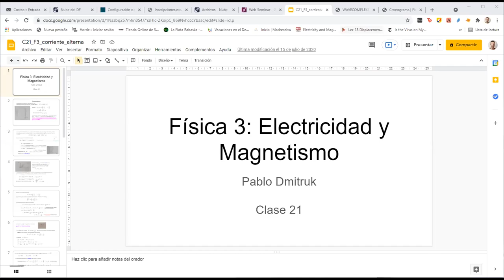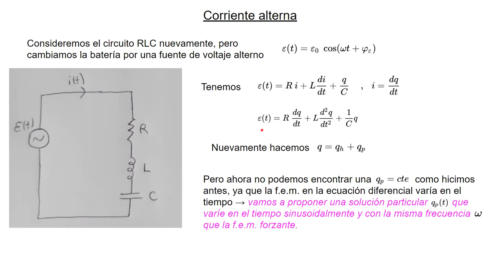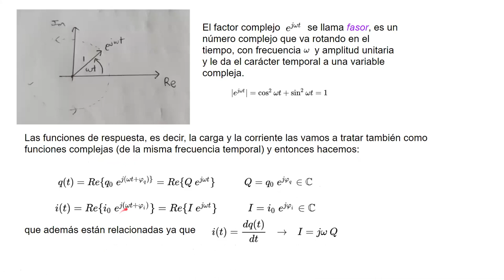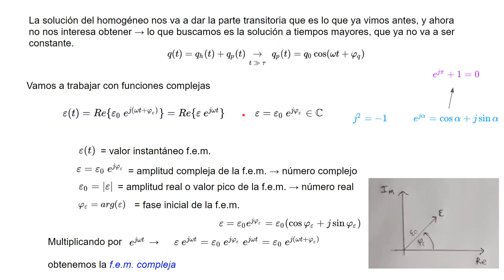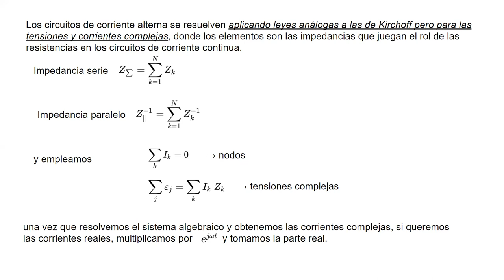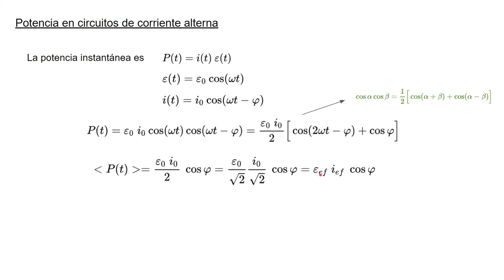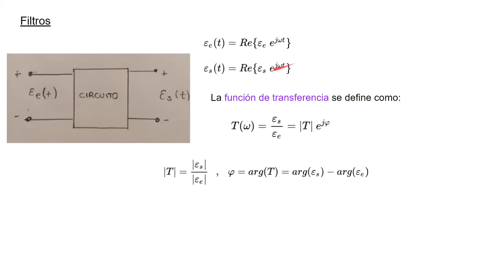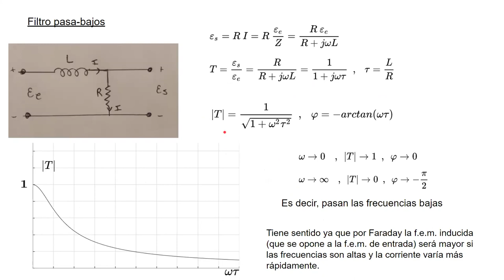Física 3 A: Corriente Alterna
Corriente Alterna